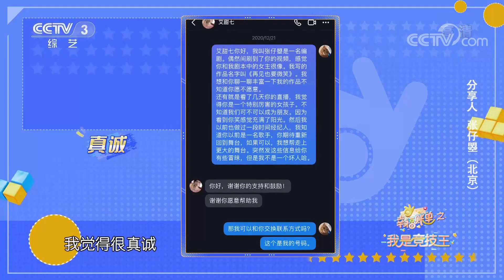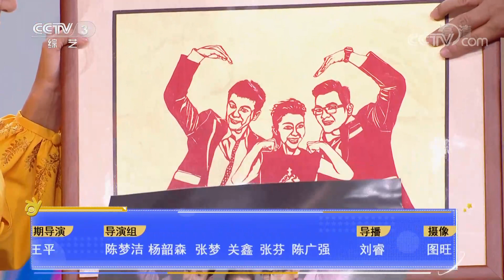女主持酷爱K歌上台自带话筒，音乐剧演员也有“职业病”即兴情景剧说来就来 | 第艺流「幸福账单」20221121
《幸福账单》为快乐而战，由普通人讲述手中账单背后的故事，参与量身定制的大型游戏，来赢得账单报销，讲述人与人之间的真情，展现日常生活中的喜怒哀乐。